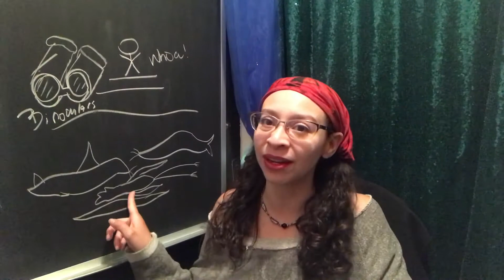Dreamtime With Danielle: Zoom In America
In this Dreamtime with Danielle - An abbreviated chapter when much bigger things are happening in this world.  May we each move forward looking after the well-being of the many, and support one another as times continue to get loud.

Dreamtime with Danielle
Danielle XX - One Hour Special
SayWhat? NYC comedian
Card Reader! (be sure to reach out for a reading!)